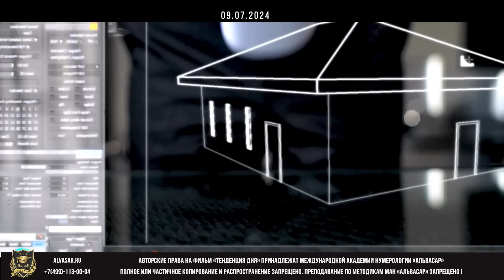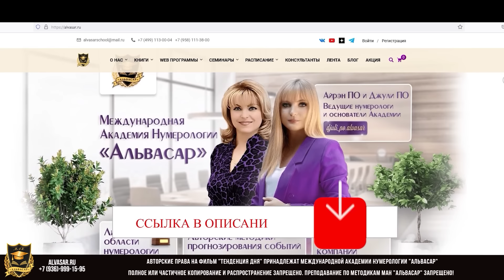Тенденция дня от Джули По | 8 июля по 14 июля 2024 года